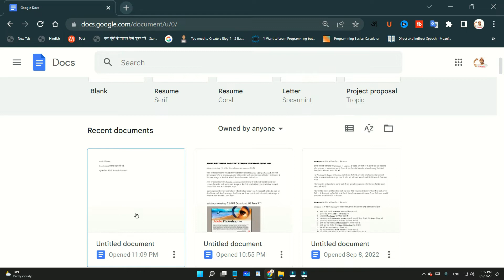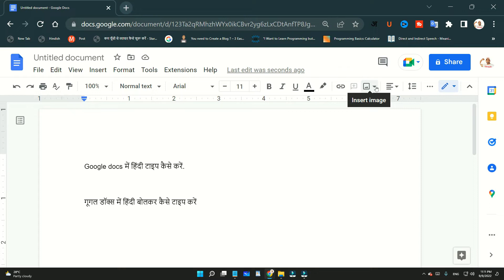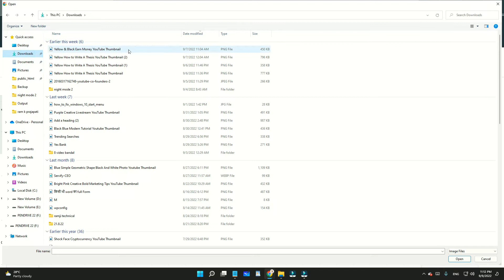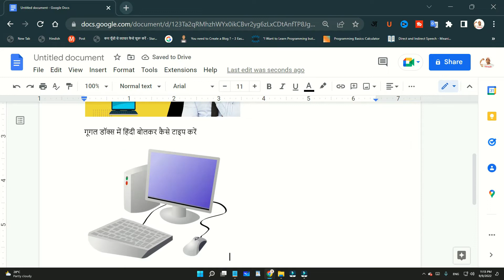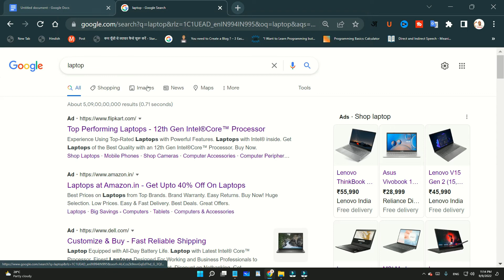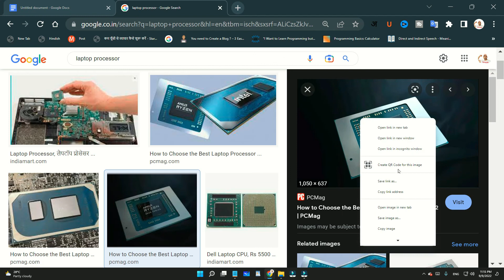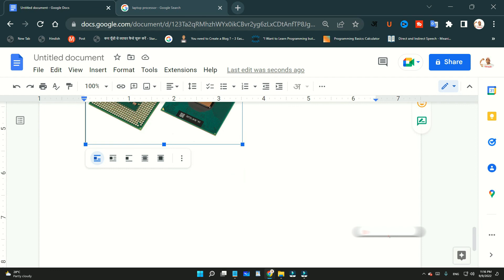Google docs me photo insert aur Upload kaise kare | How to Copy Paste Photo in Google Docs🔥🔥🔥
ramjitechnical Ramji Technical me Aapka swagat hai ..ramjitechnical How to Upload Your Photos from computer and google search in google docs file or photo upload in google docs || google docs me photo insert kaise kare | how to copy paste photo in google docs

es video me maine google docs me photo upload & insert karne ke multiple tariko ke bare me baat ki hai . aur aapko bataya hai google docs me photo upload kaise karete hain .🔥🔥🔥🔥